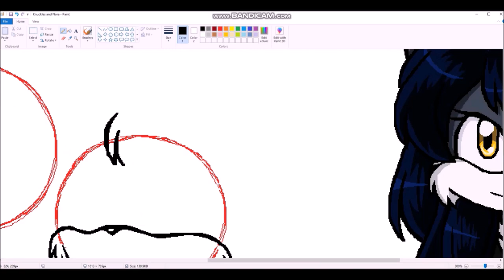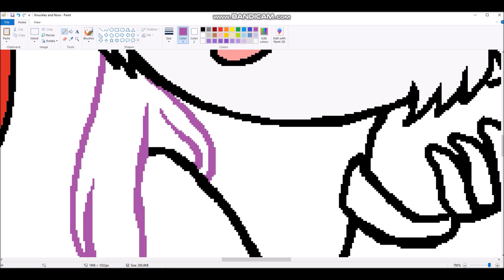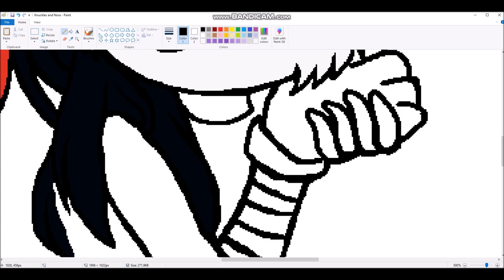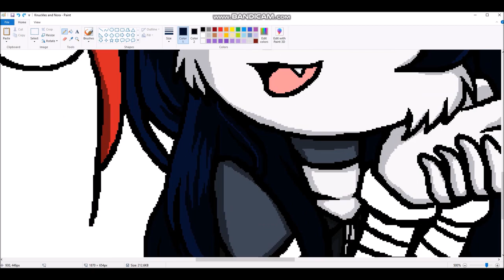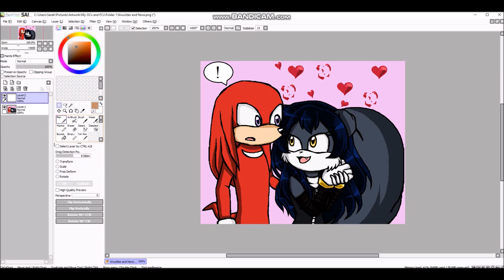2021 Speedpaint 29: Nora and Knuckles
1. I Really Like You
2. Joy - Nirzu

Knuckles is owned by SEGA